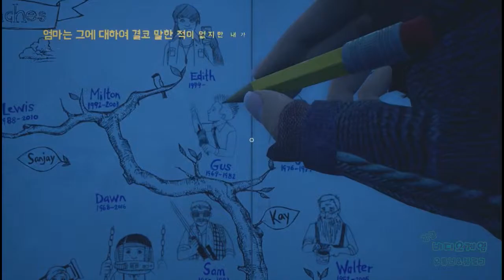[김군] PS4 왓 리메인즈 오브 에디스 핀치 : #9 거스 (What Remains of Edith Finch)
#9 거스 (What Remains of Edith Finch)